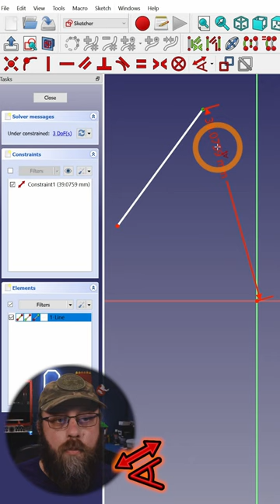FreeCAD 0.22 New Dimensions Tool Is Sexy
This short demonstrates the upcoming Dimensions Tool that is part of FreeCAD 0.22.

I hope you enjoy the content, and let me know what you think of the format.

Helps the channel at no cost to you.

Overture PETG (Clear)
eSUN ABS+ (Black)
Hatchbox PLA (grey)

My Setup (Affilete Links)

Mic EV RE20
Motu M2 I/F unit
Rodes PSA1 arm
Rodes Wireless Go

Elgato Master Mnt
Elgato Flex Arm

Mount Dog Lights
ULANZI VL49
ULANZI VL120

Sony A6100 (no longer made)
SanDisk Ex-PRO